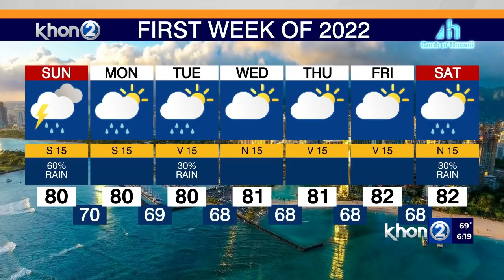Flood warnings and advisories issued as heavy showers continue